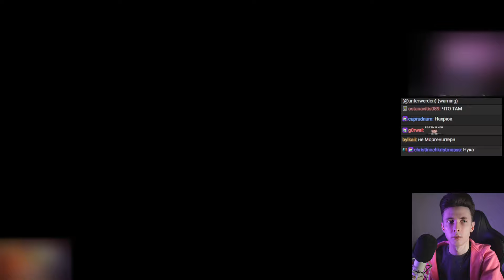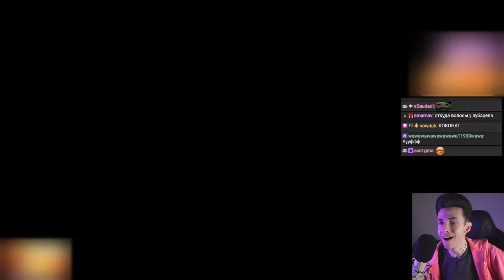ХЕСУС СТАЛ БАРБИ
Привет Всем!